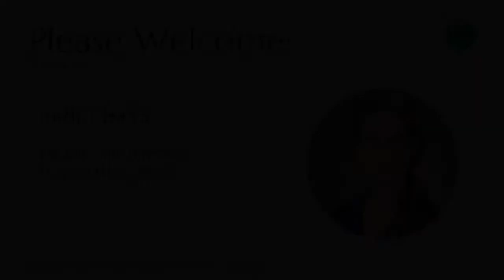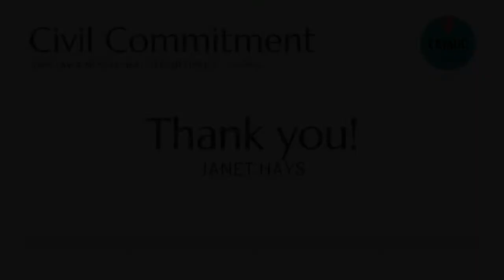Civil Commitment: A Harm Mitigation Approach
Janet Hays is founder and director of Healing Minds New Orleans, which removes funding and policy barriers to treatment and care for people living with no-fault serious mental diseases. She is a problem solver by nature, and works tirelessly with families and individuals impacted by serious
mental illness crises to explore and create alternatives to incarceration, homelessness, unnecessary hospitalizations and death.

Janet Hays spoke to the Law & Mental Health Conference on Civil Commitment - November 7 & 8, 2022, which is a program of the Mental Health Association of Portland